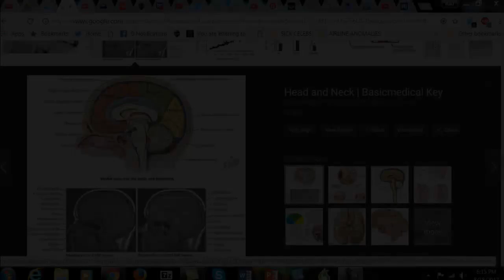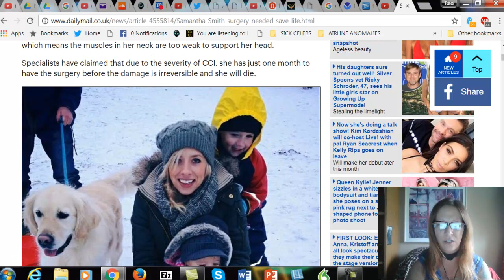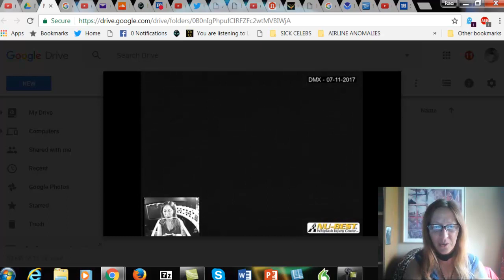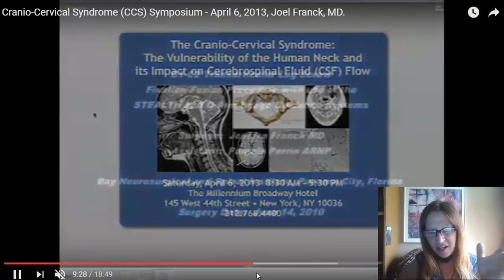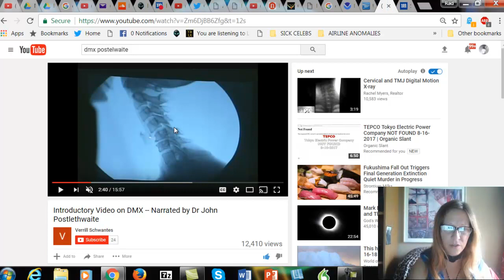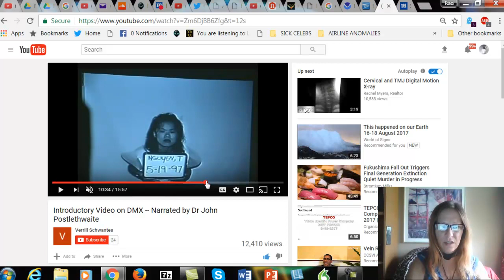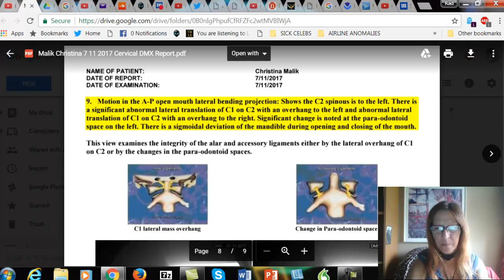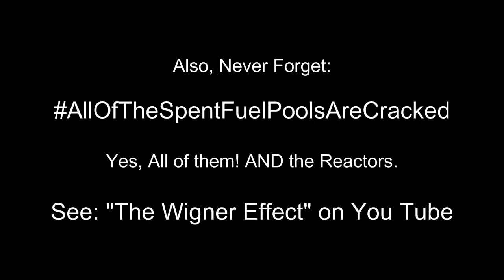RadChick: Broken Neck Since Fukushima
I was hoping to do a weekly "Ask Me Anything" but I have just been too sick and preoccupied with all our recent storms. Irma kicked the crap out of us.
Pathology reports can take anywhere from 1-10 days, and I will know more hopefully soon!
Thank you all for the lovely emails and encouragement. As Leuren always reminds me, 'take things 5 minutes at a time' when things are really bad. I was scheduled to have cervical fusion and brain decompression surgery a week from today, but with this new development, surgery is postponed indefinitely until we figure out this lymph node thing. It is possibly an infection from one of the fractures in my neck, a benign lymphatic response, or a CSF leak - which must be ruled out before surgery can be done. Infections require a 6 week regime of antibiotics before I can be cleared to have surgery.
I will update everyone when I can.
I really appreciate all the help on current issues with Fukushima, other Nuke Issues, Mutations Watch, Wigner list updates, and the Sick Celebrity group posts. I do check out what is going on daily, thanks to everyone sharing what they find, it makes things much easier. There is a LOT going on! Hopefully I can participate more soon. Love you guys. Hugs to all.

Please share the DMX info with anyone that may benefit from this technology. I have already found a few docs to help some of my followers with CCI. I will try to do more. If you have emailed me or PM'ed me and I didn't respond in the last 2 or 3 months, send it again. I have a hard time going thru emails and keeping up with stuff and I am not sure how long I will be laid up after surgery is done, so I'd like to take care of those things now.

RadChick on Twitter:
Christina Consolo